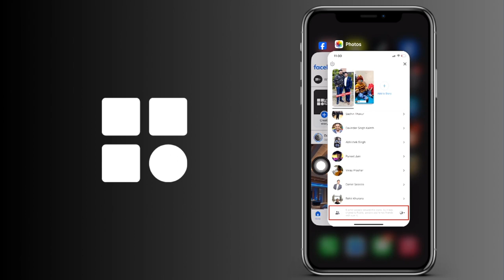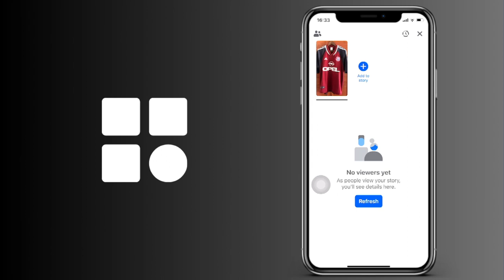¿Se puede ver quienes son los Otros Espectadores de tu historia de FaceBook?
¿Se puede ver quienes son los demás Espectadores de tu historia de FaceBook?